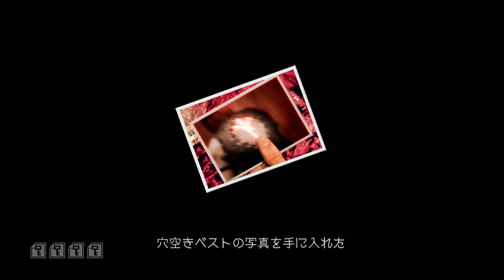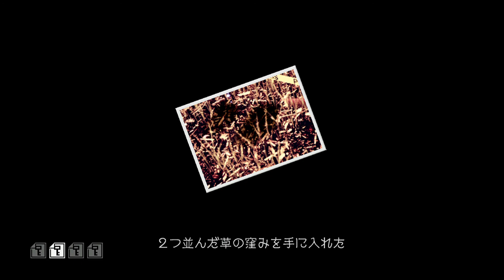【9】Red Seeds Profile / レッド シーズ プロファイル【実況】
マップを見ないまま運転は時間がかかるのがわかりました。

動画内で使用している効果音・BGM

関連URL

サブアカウント（カットシーンなど紹介します）